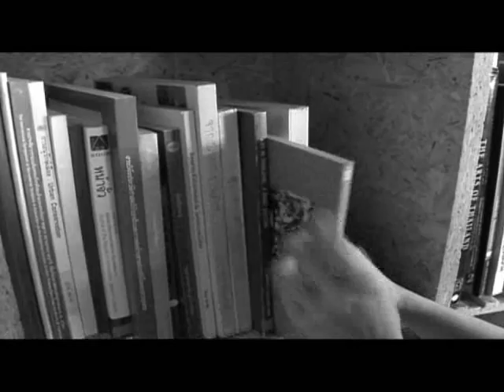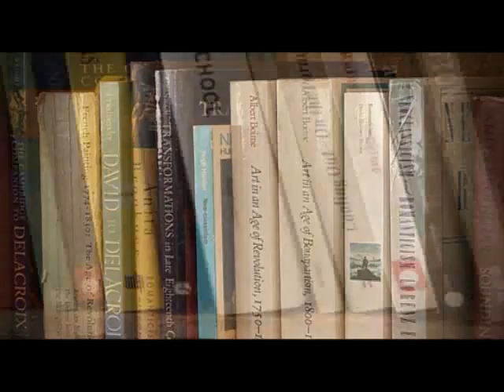TK Teen (17/54) ช่วงที่ 1 เกี๊ยว นราวัลลภ์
รายการ TK Teen ออกอากาศวันที่ 14 พฤษภาคม 2554

ช่วง Teen Talent โลดแล่นไปในโลกของหนังสือกับ เกี๊ยว นราวัลลภ์ ปฐมวัฒน เจ้าของ The Reading Room